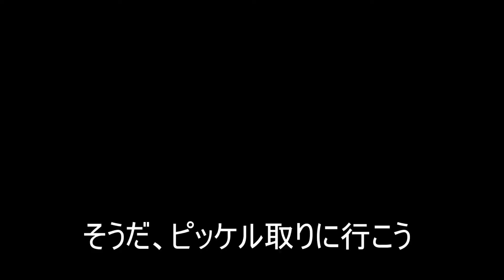【7Days to Die】初見すぎるサバイバル ＃11 あれが返ってきた！【セシカの実況プレイ】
完全初見 手探りのプレイで7Days to Die
Minecraft + Left 4 dead + Day Zのようなゲームです。

開始時に知ってた事
　公式のトレイラー適当に見た。
　ニコニコ大百科を読んだ。

ルール：外部情報無し
　Wiki　２ｃｈ　その他のサイトを見ない。
　プレイ動画、その他７Days to Die関連動画を見ない。

OK（例外）
　公式のアップデート情報
　翻訳（辞書のみ）